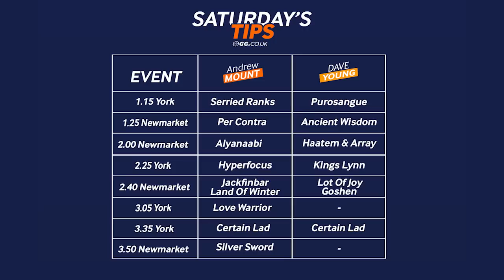GG Weekend Watch | Saturday 14th October | Kate Tracey, Andrew Mount & Dave Young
The pick of the action this weekend comes from Newmarket and York, and ITV are showing nine of the key races from the two cards! 🏇

The magnificent trio of Kate Tracey, Andrew Mount and Dave Young guide us through all nine ITV races on Saturday, including their picks for the Group 1 Dewhurst Stakes. As well as tackling the ultra competitive Cesarewitch Handicap also at Newmarket.

Please bare in mind the Weekend Watch is filmed on Thursday afternoon and Andrew's selections could change between now and the weekend. Please check his updated list on his daily column

🔞 T&C's Apply. BeGambleAware.org

Weekend Best Bets

Kate Tracey: Montaasib (2.25 York)
Dave Young: Ancient Wisdom (1.25 Newmarket)
Andrew Mount: Land Of Winter (2.40 Newmarket)

Kate Tracey

Montaasib (2.25 York)
Goshen (2.40 Newmarket)

Dave Young

Purosangue (1.15 York)
Ancient Wisdom (1.25 Newmarket)
Haatem & Array (2.00 Newmarket)
Kings Lynn (2.25 York)
Lot Of Joy & Goshen (2.40 Newmarket)
Certain Lad (3.35 York)
Sonigino & American Sniper (4.15 Chepstow)

Andrew Mount

Serried Ranks (1.15 York)
Per Contra (1.25 Newmarket)
Alyanaabi (2.00 Newmarket)
Hyperfocus (2.25 York)
Jackfinbar & Land Of Winter (2.40 Newmarket)
Love Warrior (3.05 York)
Knappers Hill (3.10 Chepstow)
Silver Sword (3.50 Newmarket)